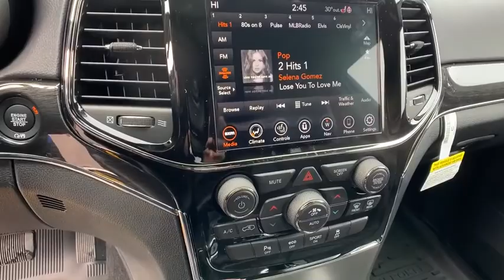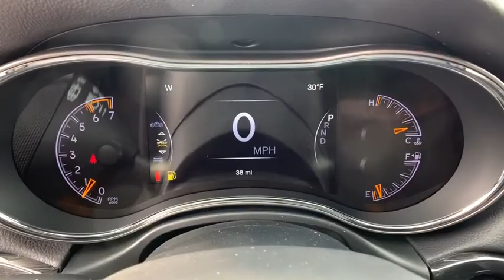2020 Jeep Grand_Cherokee Pocatello, Idaho Falls, Twin Falls, Burley, Rexburg, ID LC233436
New 2020 Jeep Grand_Cherokee available in Pocatello, Idaho at Lithia Chrysler Jeep Dodge Ram of Pocatello. Servicing the Idaho Falls, Twin Falls, Burley, Rexburg, ID area.
2020 Jeep Grand_Cherokee Trailhawk 4x4 - Stock#: LC233436 - VIN#: 1C4RJFLT5LC233436

Moonroof Nav System Heated/Cooled Leather Seats Heated Rear Seat Power Liftgate ENGINE: 5.7L V8 MDS VVT TRAILHAWK LUXURY GROUP TRANSMISSION: 8-SPEED AUTOMATIC (8HP7... Diamond Black Crystal P/C exterior Trailhawk trim. CLICK NOW! KEY FEATURES INCLUDE: Leather Seats Navigation 4x4 Power Liftgate Heated Driver Seat Heated Rear Seat Cooled Driver Seat Back-Up Camera Premium Sound System Satellite Radio iPod/MP3 Input Onboard Communications System Trailer Hitch Aluminum Wheels Remote Engine Start. Rear Spoiler MP3 Player Remote Trunk Release Privacy Glass Keyless Entry. OPTION PACKAGES: ENGINE: 5.7L V8 MDS VVT 3.09 Rear Axle Ratio 700 Amp Maintenance Free Battery GVWR: 6800 lbs Anti-Lock 4-Wheel Disc HD Brakes TRAILHAWK LUXURY GROUP Power Tilt/Telescope Steering Column Cargo Compartment Cover Dual-Pane Panoramic Sunroof Rain Sensitive Windshield Wipers TRANSMISSION: 8-SPEED AUTOMATIC (8HP70). Price does not include taxes title license and $349 Dealer Doc Fee. Price contains all applicable dealer incentives and non-limited factory rebates. You may qualify for additional rebates; see dealer for details.